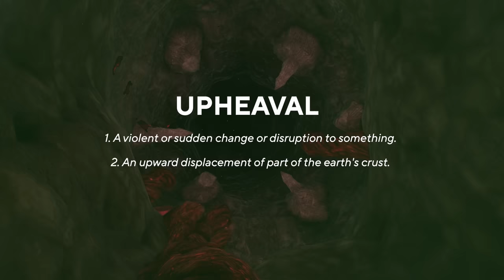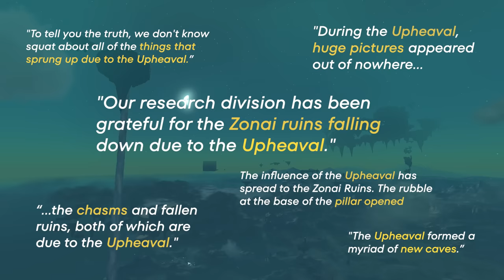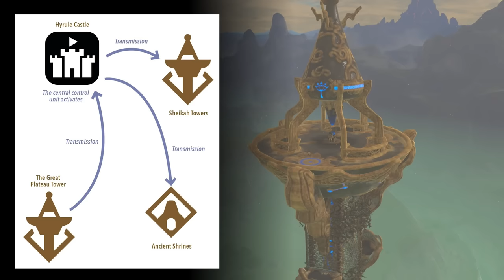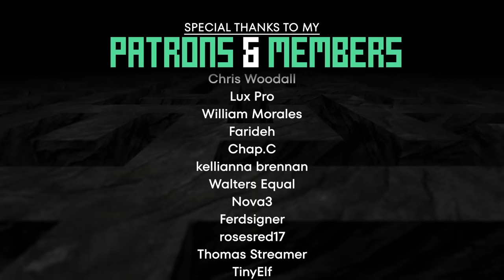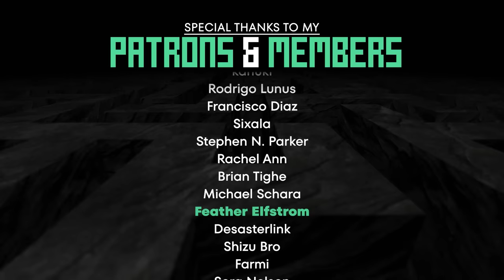Secrets of the UPHEAVAL - Tears of the Kingdom Lore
Let's UNEARTH the secrets of the Upheaval in The Legend of Zelda: Tears of the Kingdom!

Thumbnail Art by:
Jerome Comentale